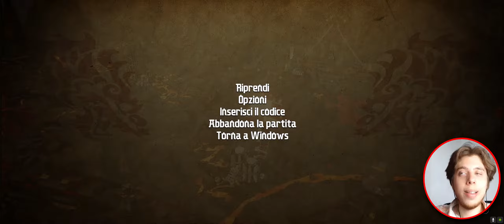AMORE A PRIMA SVISTA - Lego Ninjago Movie The Videogame - Gameplay ITA - #11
Da grande fan della serie Lego Ninjago Masters of Spinjitzu vi porto il gioco che tratta tutt'altro!
Ecco a voi Lego Ninjago Movie The Videogame The Gameplay The Full The Game by The Kosy96: il videogioco basato sul film denominato Lego The Ninjago Movie!

Jump up! Kick back! Whip around and oggi si va in guerra con amore!